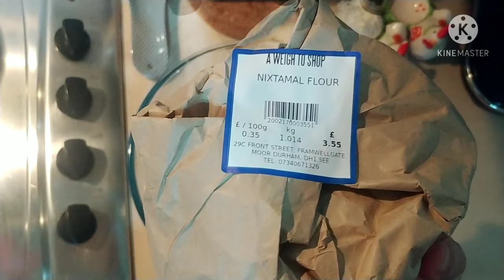Tacos al pastor y de suadero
Una cena deliciosa que consistió en tacos de suadero y pastor, con res, puerco y también sus versiones vegetarianas, que era una mezcla de quorn y beyond burger con sus respectivos condimentos. Además hubo frijoles negros refritos botaneados con tortillas recién hechas.
Acompañamos la cena con un par de vinos, un prosecco Conegliano Valdobbiadene y un Riesling.
Yo también me tomé un ginebra con agua quina (aka gin tónic).
La masa para las tortillas es mexicana, marca Naturelo, y viene de una tienda local en Durham que se llama The Weigh to shop.
Todo quedó buenísimo.
De postre hubo unas mantecadas también hechas a mano pero esas no las hice yo.

Espero que se les antoje y que el video les guste.